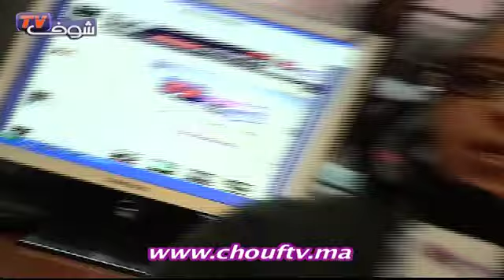عين على جميلات المشعل